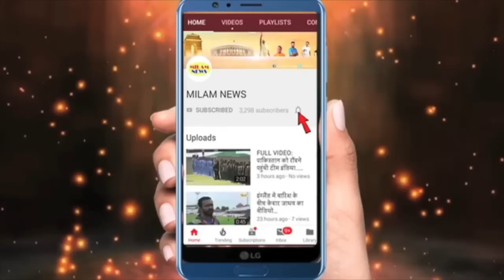गाना गाते-गाते पवन की याद आई तो कंट्रोल नहीं कर पाईं अरुणीता, पवन के प्यार में पागल अरु चीखकर बोलीं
जब अचानक मंच पर पवन की याद आई तो कंट्रोल नहीं कर पाईं अरुणीता, पवन के प्यार में पागल अरु चीखकर बोलीं